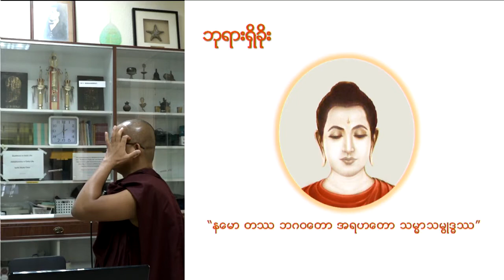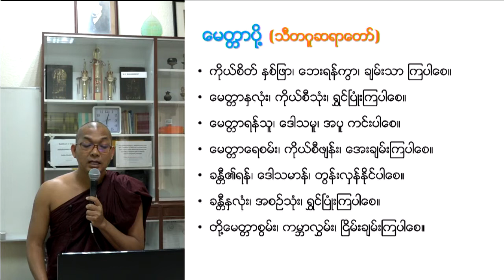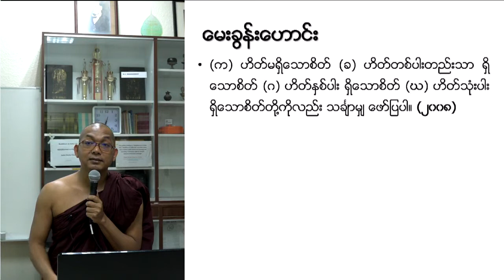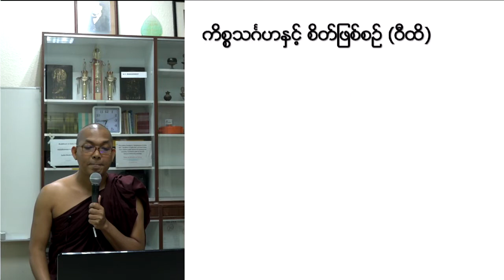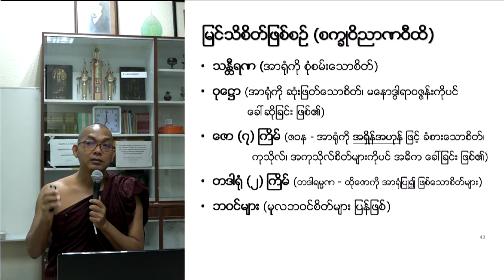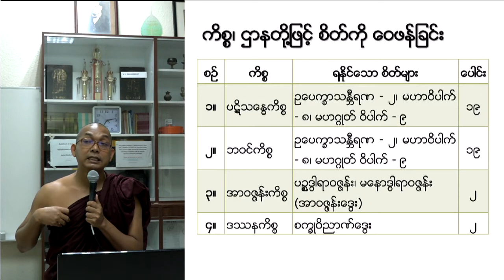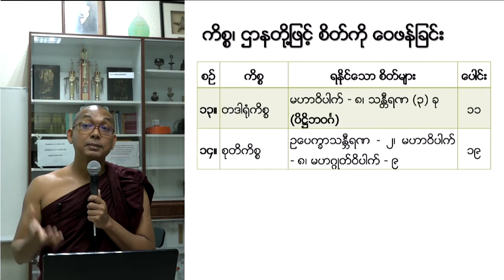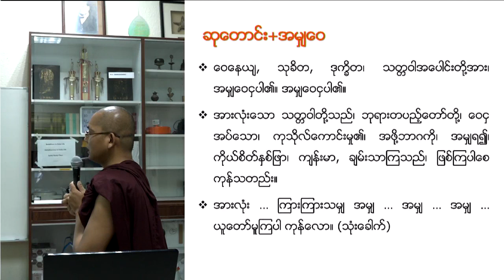002 - Pakein (MMM - 5) - 2019-11-17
၂၀၁၉ - ခုနှစ်၊ နိုဝင်ဘာဘာလ (၁၇) ရက်နေ့တွင် မင်္ဂလဝိဟာရကျောင်း (စင်္ကာပူနိုင်ငံ) ၌ ဆရာတော် အရှင်စက္ကပါလမှ သင်ကြား ပို့ချတော်မူသော အဘိဓမ္မာသင်တန်း အမှတ်စဉ် (၅)  အဘိဓမ္မာရိုရိုးတန်း ပထမအဆင့် ပကိဏ်းပိုင်းတရားတော် အပိုင်း (၂) ဖြစ်ပါသည်။